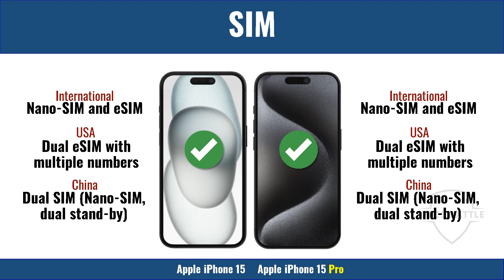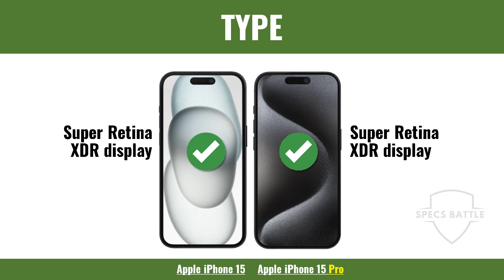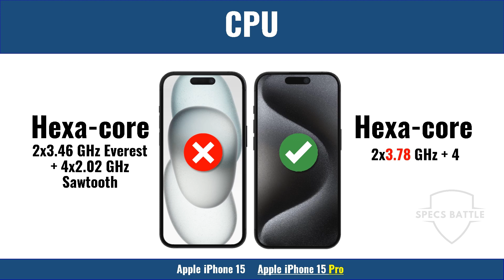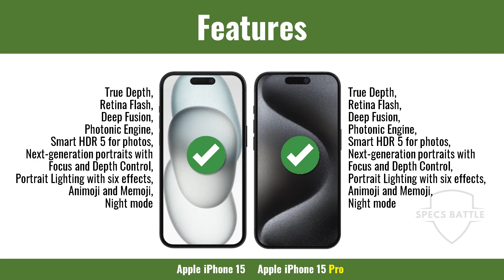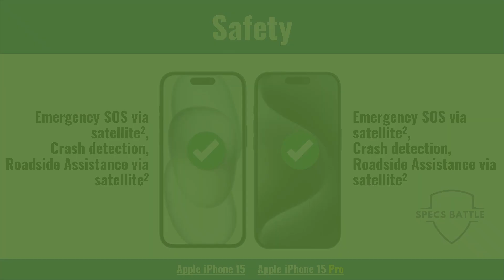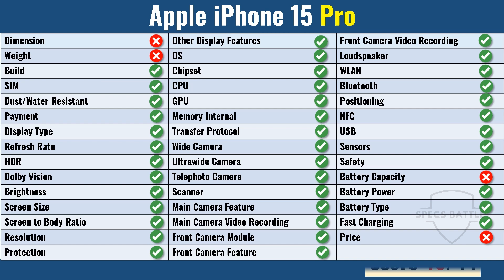iPhone 15 vs iPhone 15 Pro | FULL COMPARISON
This video is comparing the specifications between Apple iPhone 15 vs Apple iPhone 15 Pro. How far is the difference? Which one do you think will be a winner?

In this channel we compare phones, tabs and other gadgets. If you have any request(s), just write down in the comment section. We'll make the video as soon as possible.

Video Sections:
00:07 Launch
00:14 Body (dimension, weight, build, sim, dust/water resistant, payment)
00:56 Display (type, ref rate, HDR, dolby vision, brightness, size, screen to body ratio, resolution, protection, features)
02:04 Platform (operating system, chipset, cpu, gpu)
02:29 Memory (internal memory/ROM and RAM variants, transfer protocol)
02:50 Main Camera (wide, ultrawide, telephoto, scanner, features, video recording)
03:36 Front Camera (modules, features, video recording)
03:57 Sound (loudspeaker)
04:05 Communication (WLAN, bluetooth, positioning, nfc, usb)
04:37 Features (sensors, safety)
04:53 Battery (capacity, power, type, fast charging)
05:21 Price
05:31 Result

Source:
Gsmarena.com
Apple.com